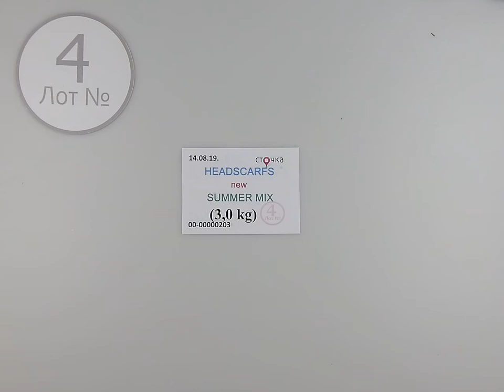Headscarft new summer mix 4 сток одежда оптом